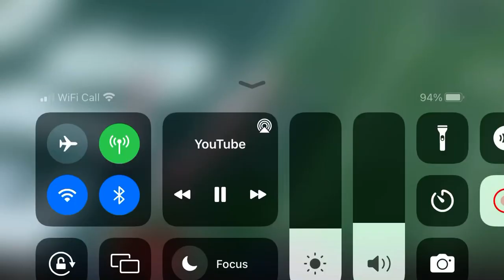NFL: Focus On The Football, Not Anyone Else!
Never give up on what you’re really hoping for! 😊👍